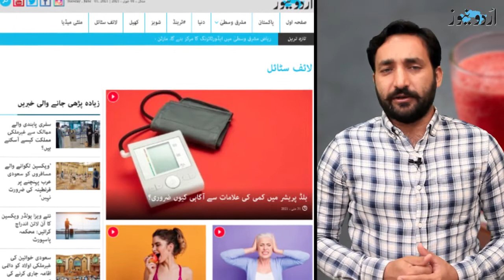تربوز کا جوس، بڑھتی عمر کے آثار روکنے میں مددگار ہو سکتا ہے|اردو نیوز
تربوز کو گرمیوں میں خوبصورتی کا پھل کیوں کہا جاتا ہے؟